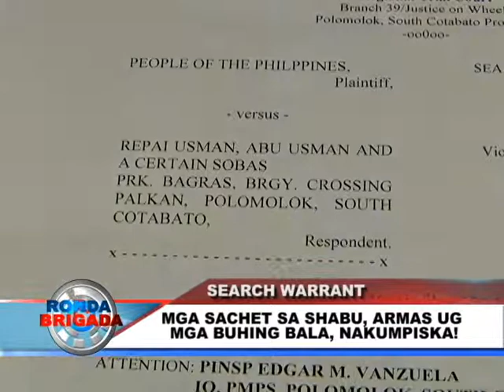BNTV - Gensan - RONDA BRIGADA - SEARCH WARRANT - DECEMBER 11, 2015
MGA SACHET SA SHABU, ARMAS UG MGA BUHING BALA, NAKUMPISKA! - Report ni: FAITH DANDOY